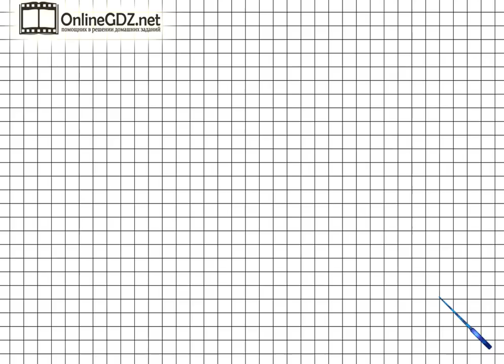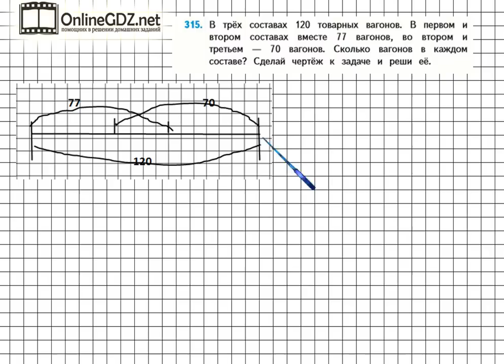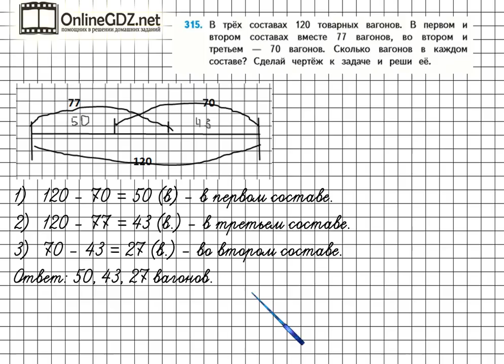Страница 67 Задание 315 – Математика 4 класс (Моро) Часть 1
В упражнении №315 на странице 67 нужно уметь решать составные задачи в три действия, начертив схему задачи. Если возникают трудности к заданию - смотрите наше видео-решение.